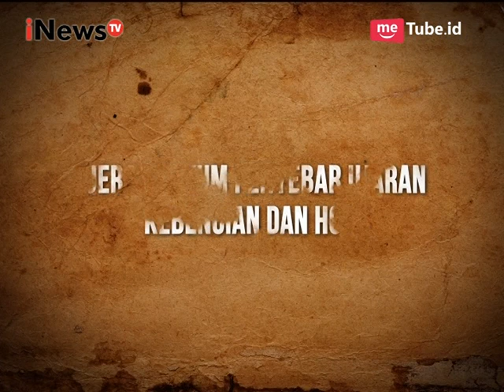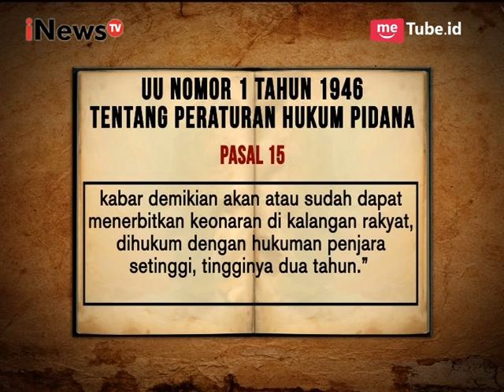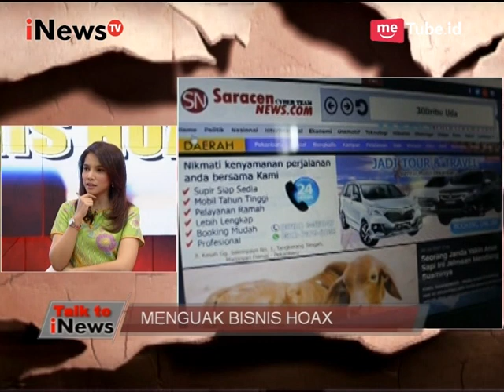Polisi Berjanji akan Mengusut Kasus Saracen Part 03 - Talk to iNews 28/08